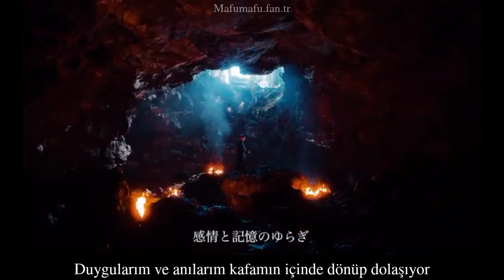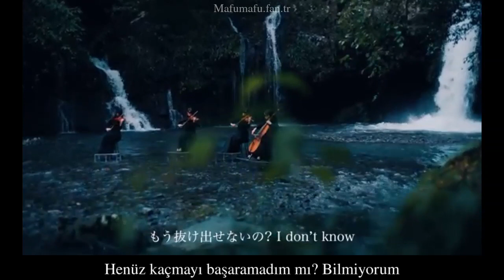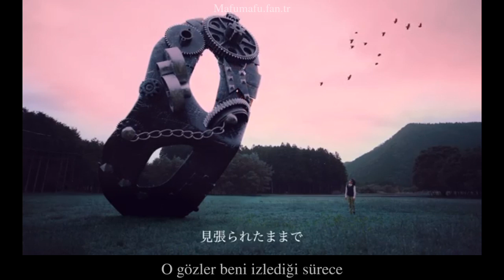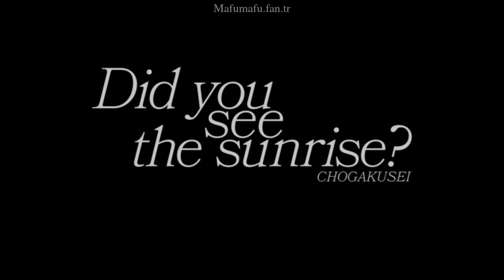Chogakusei-Did You See the Sunrise (Kamen Rider Black Sun ED)